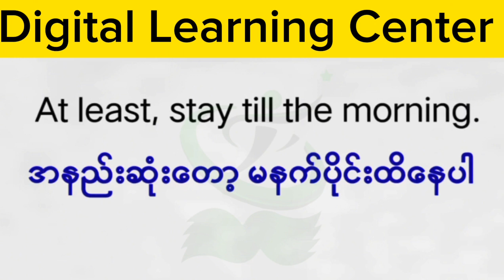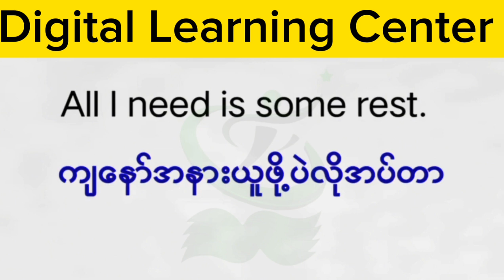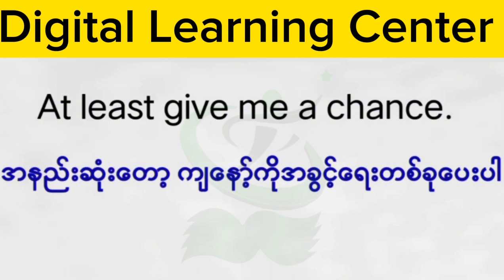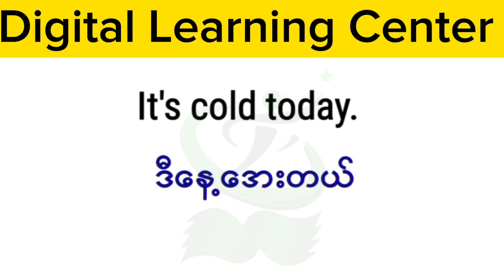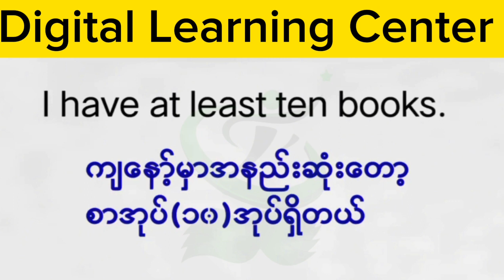အခြေခံအင်္ဂလိပ်စကားပြောစာကြောင်းများ 60+ Super Basic English Sentences for Beginners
60+ Super Basic English Sentences for Beginners အခြေခံအင်္ဂလိပ်စကားပြောစာကြောင်းများ